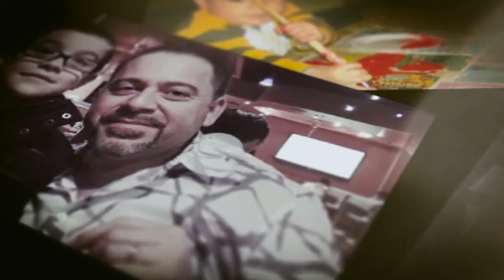Angel Garcia amazing audition on Americas Got Talent 2018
➤ About World of Talent:
 A Compilation of TV Shows and Snipits Worldwide: Got Talent, The Voice, X Factor, The Four, Idol, World of Dance, and more… Hope you enjoy!